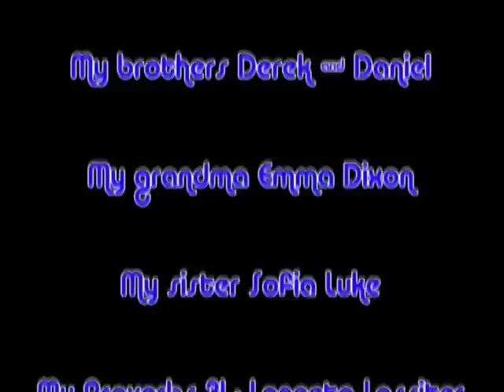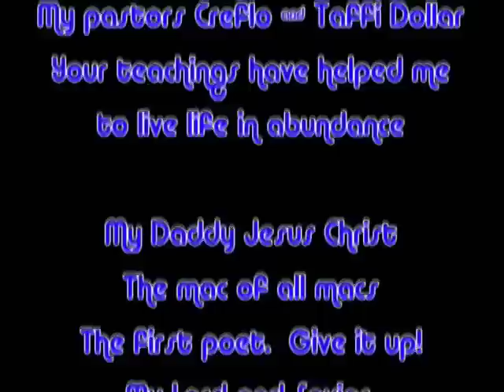The Moe Show Part 3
The pilot episode of a new sitcom "The Moe Show", starring Maurice Luke, brother of acclaimed actor Derek Luke (Antoine Fisher, Notorious, etc). Set in Jersey City, it is a story of the challenges of a young music producer, and the whimsical characters that make up his world.